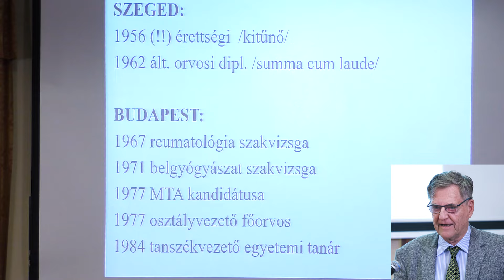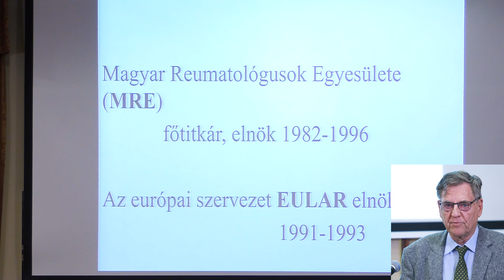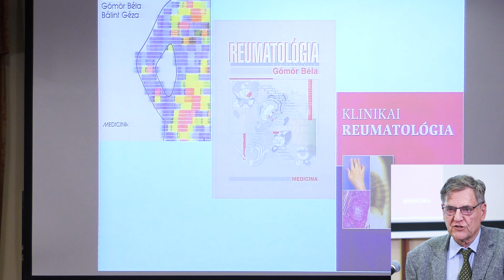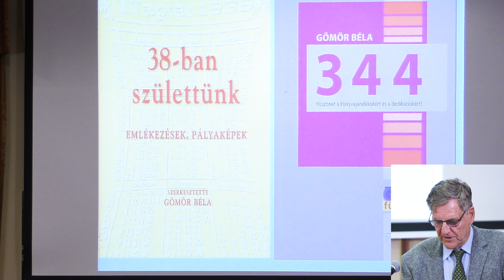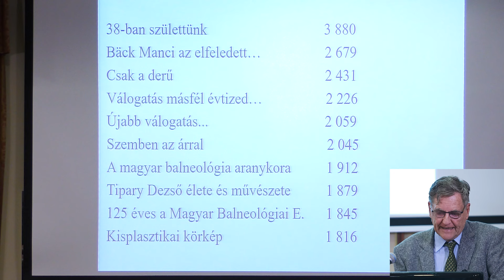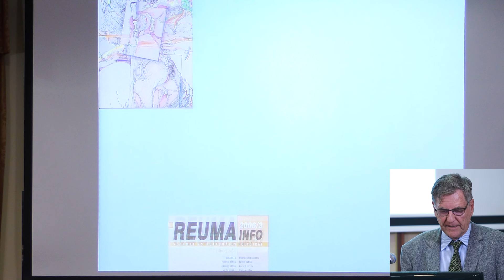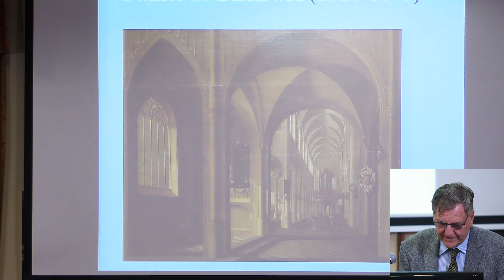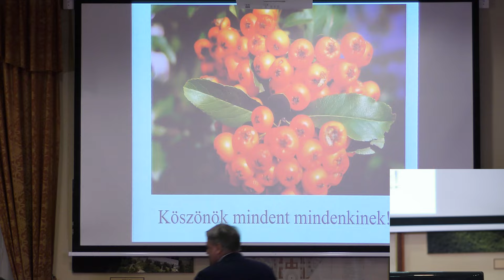Beszélgetés Gömör Béla professzorral, orvoslásról, könyvírásról, művészetről